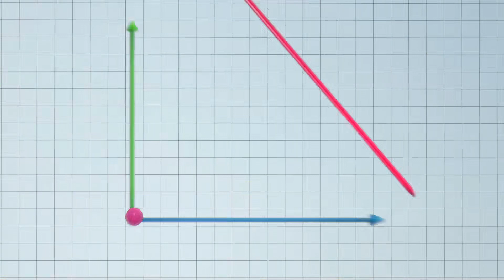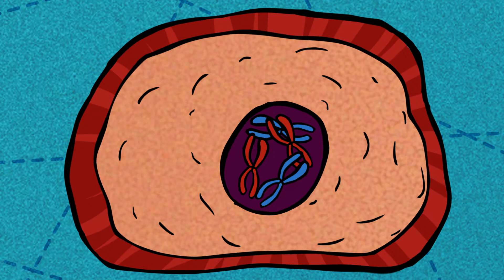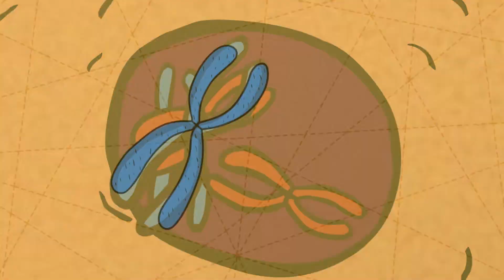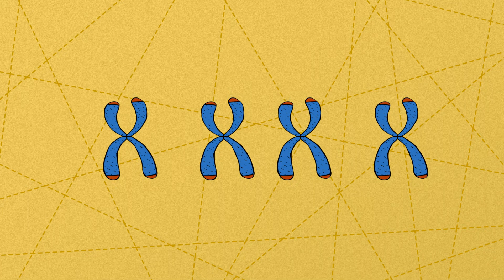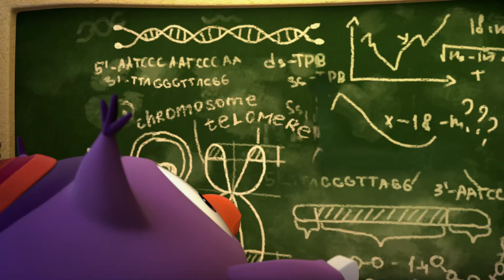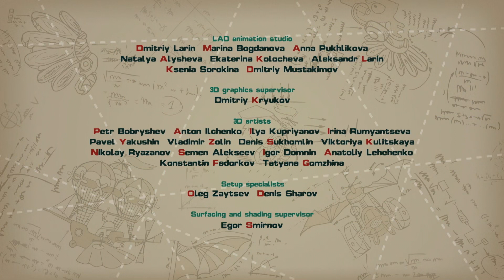Eternal Life - PinCode | Cartoon for Kids | Learn with KikoRiki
Barry's favorite worm is getting older, and this causes the bear to wonder about why we age -- and if there's anything we can do to stop it. In this episode, kids learn about cellular division and telomeres.